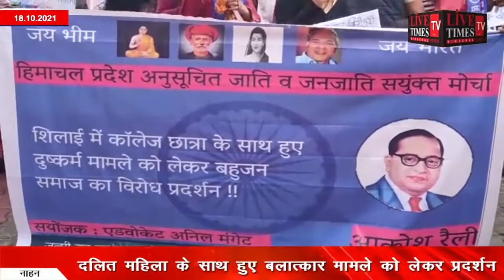Nahan: Demonstration over rape case of Dalit woman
नाहन : दलित महिला के साथ हुए बलात्कार मामले को लेकर प्रदर्शन